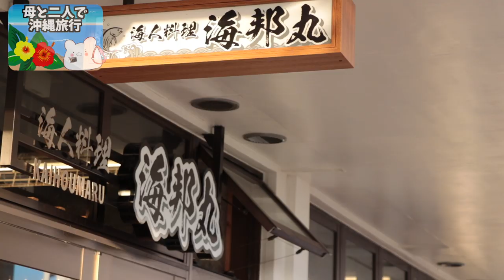【母と二人で沖縄旅行】備瀬のフクギ並木が想像以上に素敵な観光地でした！ part2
3m✕3mブルーシート  500円